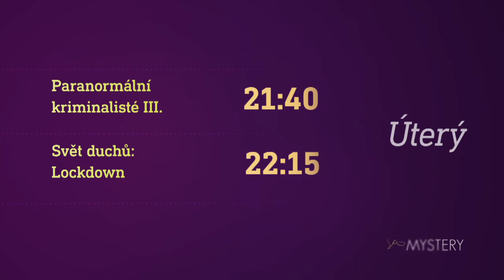Paranormální kriminalisté III. & Svět duchů: Lockdown (25.10.2022 na CS MYSTERY)